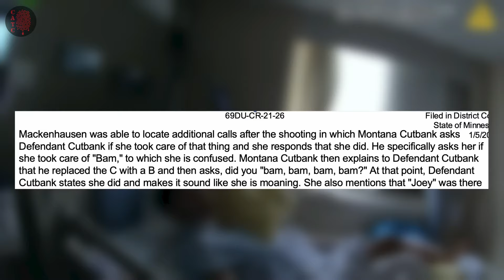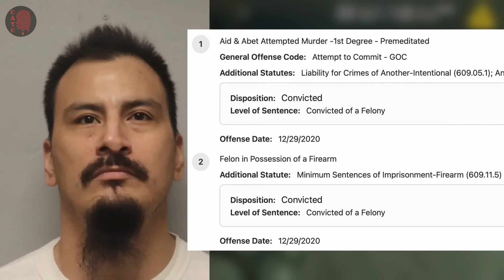A Woman Saves Neighbor By Dragging Him Down the Sidewalk.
Follow @Criminal.Corner Where we discuss the criminal cases!

Criminal Corner is a partner of @Milopax discussing criminal and police cases! Follow us and enjoy watching the videos.